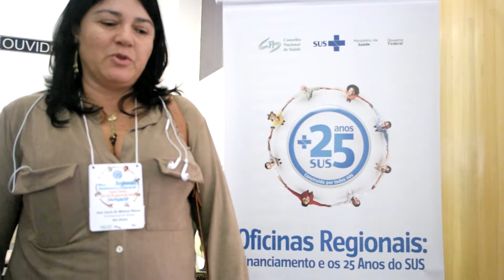Jornada G. Carvalho de Oficinas Regionais sobre Financiamento e os 25 Anos do SUS: Região Sudeste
A abertura da Jornada Gilson Carvalho de Oficinas Regionais sobre Financiamento e os 25 Anos do SUS que ocorreu nos dia 15 e 16 de agosto, em São Paulo, reuniu conselheiros locais, municipais e estaduais de saúde da região Sudeste.

Jorge Kayano, médico sanitaria, relembrou o processo de criação do Sistema Único de Saúde e seus 25 anos.

Ele comentou sobre o fortalecimento das estruturas regionais do país relembrando que quanto mais se fortalece uma estrutura regional, mais se articula para um aprofundamento da conexão entre conselheiros estaduais.

Francisco Funcia apresentou sobre a evolução dos aspectos legais do financiamento do SUS, afirmando que a crise fiscal e financeira do Estado e as políticas de ajuste da crise a partir da década de 80 podem ser consideradas como principais fatores da instabilidade de financiamento do SUS.

Durante o encontro, os conselheiros também elegeram os três principais problemas da saúde pública em seus estados, colocando-se na condição de gestor e elevando suas prováveis soluções.

O encerramento foi marcado pela proposta de construção da 15ª Conferência Nacional de Saúde e fortalecimento do Movimento em Defesa da Saúde Pública, o Saúde +10.